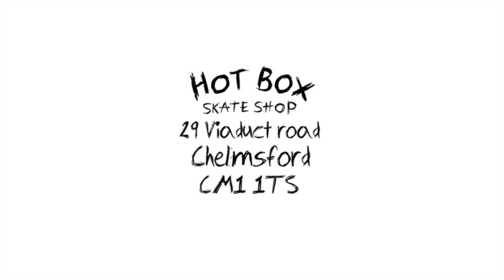CM2 6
CM2 THE SIXTH

NICO (00:15)
SAM ARSCOTT (00:47)
JAMES FERGUS (01:47)
STANLEY WHITAKER(04:14)
FRANKIE BARNETT(07:25)
JOE BRADY(08:21)
LOCALS(12:30)
BLUESHIFT222(15:15)
NICK REMON(16:02)